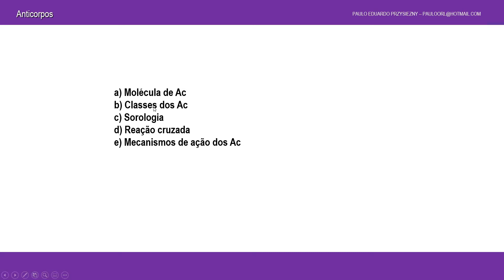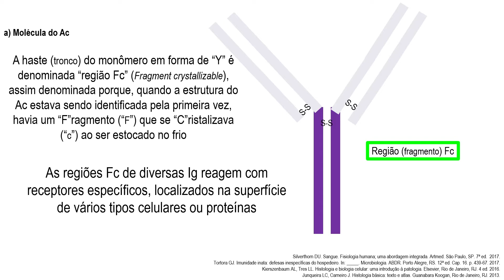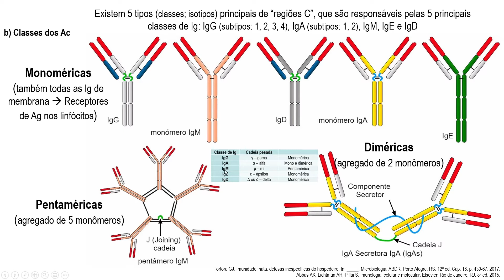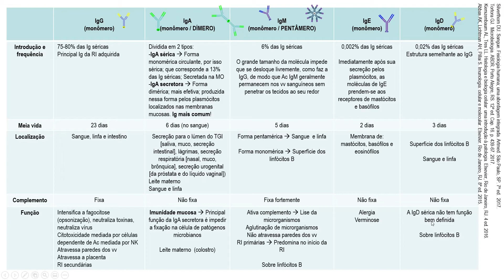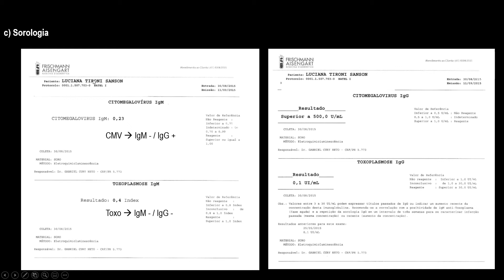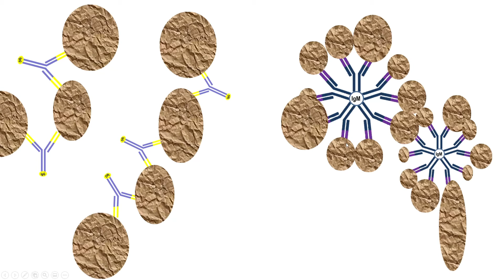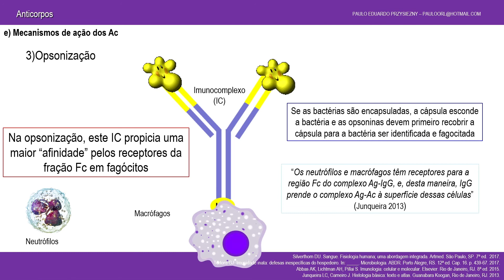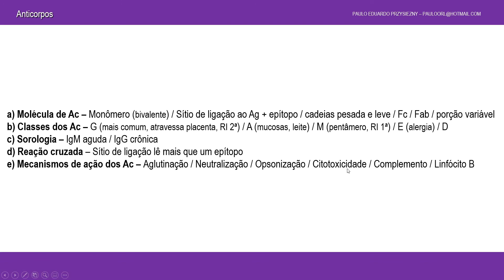ANTICORPOS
18/04/2020 – ANTICORPOS

PROFESSOR PAULO EDUARDO PRZYSIEZNY
SEGUNDO PERÍODO DE MEDICINA FPP CURITIBA PR